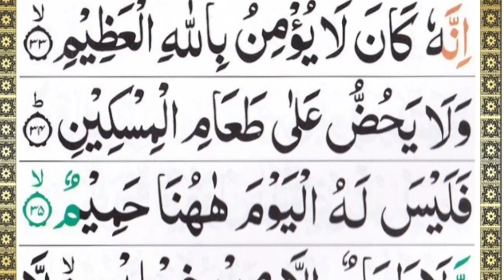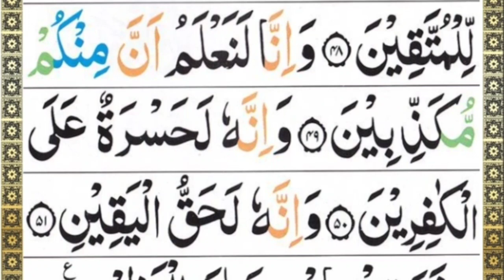Surah Al Haqqah Full HD With Arabic Text | Surah Al-Haqqah By Qari Sadiqul I سورة الحآقة69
🌟presenting tilawat e Quran of Surah Ar-Rahman full text recited by Qari sadiqul Islam with his beautiful Voice